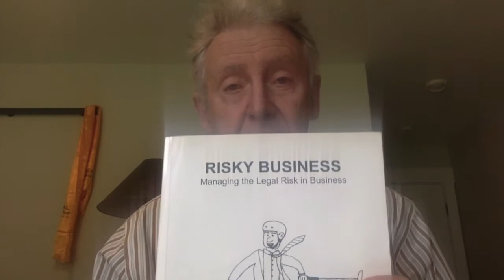BADM 107 Contracts Part 3